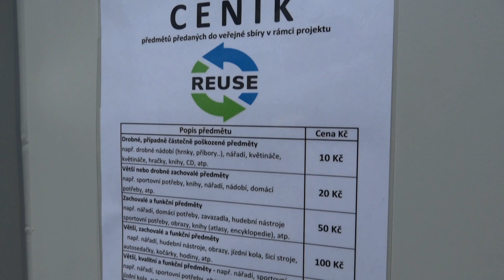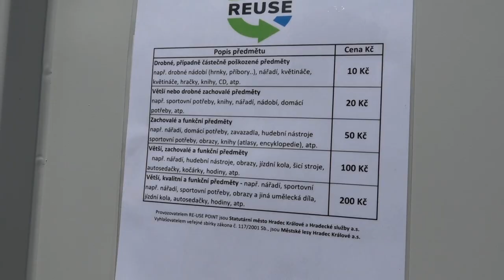RE-USE v Hradci Králové